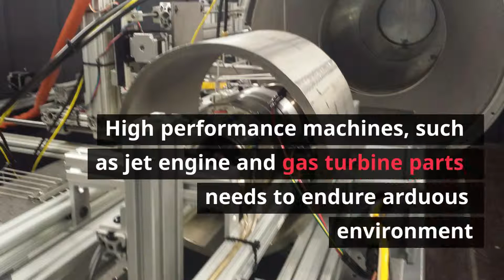Subscale Jet Engine Testing Services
Test Devices Inc. (TDI) provides subscale jet engine testing for customers in the aerospace industry who are looking for a more affordable and practical way to gather relevant test data for materials, coatings, sensors for new engines in development.

This type of testing is a convenient option for designing and performing your test in a relevant environment to accurately capture the complex interactions of the “elements” in the operating gas turbines.

For over 40 years, Test Devices, Inc. has been the world’s premier source for realistic rotational testing systems and services. We offer comprehensive test engineering services with “one stop shop” convenience.

Built on the 40+ years of experience in designing, developing, and managing the various engineering tests projects, TDI offers a full range of test engineering services from concept development and design creation to full test implementation.